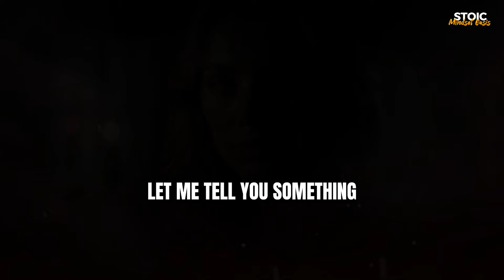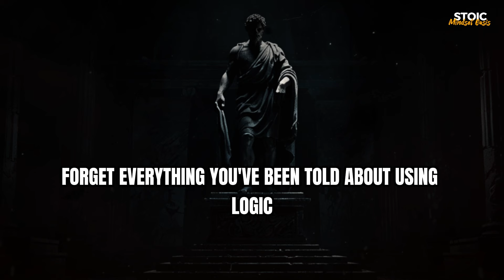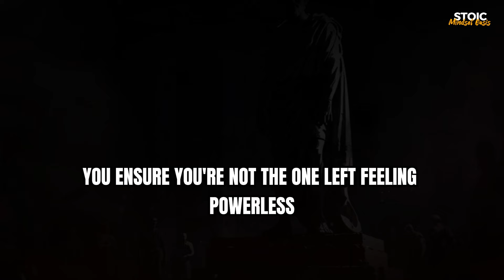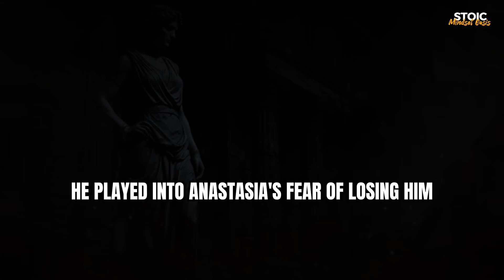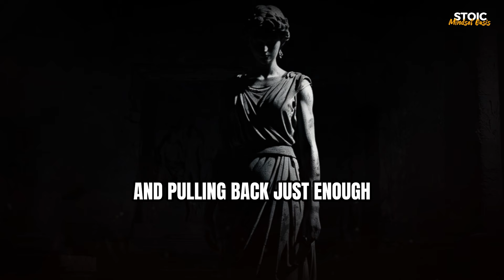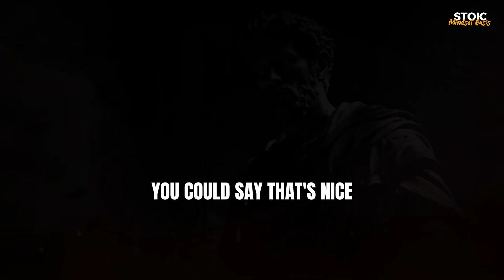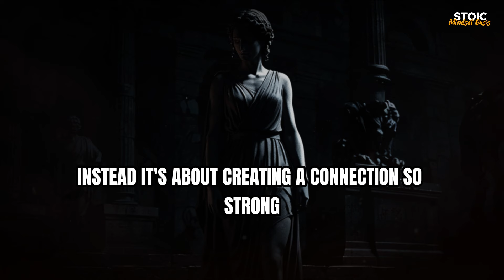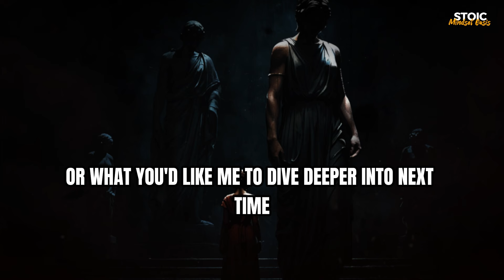Want Her to CHASE You? Here’s How to Make It Happen (Even if She's Not Interested)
In this video, we reveal the psychology behind making any woman chase you, even if she’s not initially interested. Learn powerful techniques and insights on how to capture her attention, create attraction, and keep her wanting more. Whether you're struggling to make a lasting impression or simply want to improve your dating game, these tips will help you unlock the secrets to building irresistible attraction.

Discover how to use subtle body language, confidence, and the right mindset to stand out and become the kind of man women can't resist chasing. We’ll break down the steps you can take to make her feel a genuine spark, no matter where you are in your relationship journey.

These strategies are based on real psychological principles and proven methods that will help you stand out in the crowded dating scene. Don’t just wait for her to notice you—take control and make her chase you!

 How to make a woman chase you, get a woman to like you, psychology of attraction, dating tips for men, confidence in dating, create attraction, make her notice you, attract women effortlessly, build attraction with women, dating advice for men, how to make her fall for you.

🎯 Key Moments
0:00 - DON'T SKIP
1:32 - Lesson #1
4:12 - Lesson #2
7:21 - Lesson #3
10:34 - Lesson #4